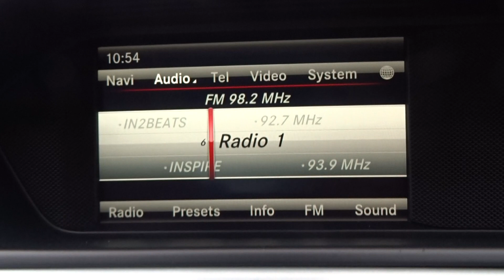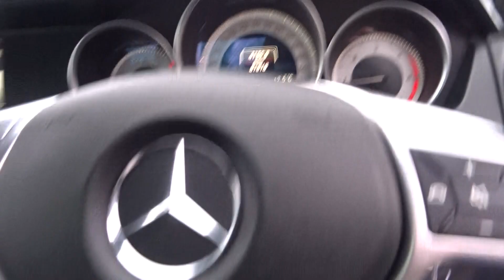Mercedes-Benz C Class 2.1 C220 CDI AMG Sport Edition (Premium Plus) 7G-Tronic Plus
This is a lovely spec of a C220, the best colour combination with the white body to the blacked out exterior accessories. This vehicle has 2 Keys, Black leather interior, Panoramic sunroof, Good bodywork, Black Part suede interior - Good Condition, Tyre condition Good, 4 seats, 1 owner, 18in AMG 7 - Spoke Alloy Wheels, Alarm System with Interior Protection, Audio 20 Radio, Integrated 6 - Disc CD Changer (MP3 Compatible), 5.8in Colour Display, Telephone Keypad, USB Port in Centre Console, Automatic Climate Control - Two -Zone, Independently Adjustable for Driver and Passenger, Bluetooth Interface for Hands - Free Telephony, Colour Instrument Cluster TFT, Cruise Control, DAB Digital Radio Tuner, Electric Windows (2) with One - Touch Opening and Closing, Including Obstruction Sensors, Hill Start Assist and Full Hold Function, Rain-Sensing Wipers, Tinted Glass All Round - Green, Tyre Pressure Loss Warning System, Upholstery - Artico/Dinamica Microfibre with Grey and Blue Stitching, Plus more!! Only £10,990.